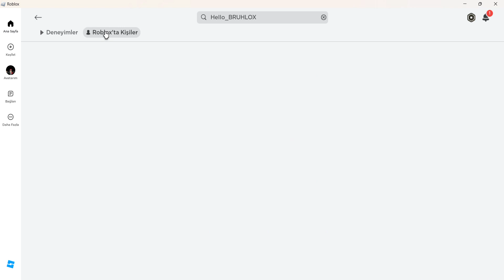Hello_BRUHLOX Tehlikeli Oyun